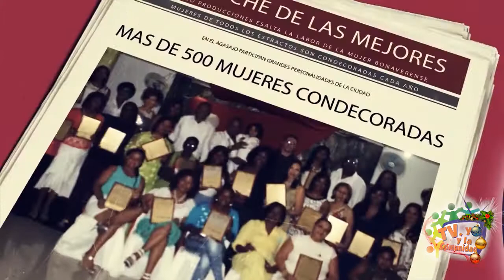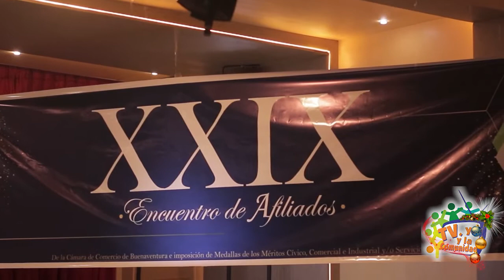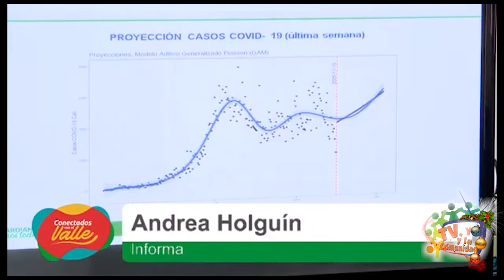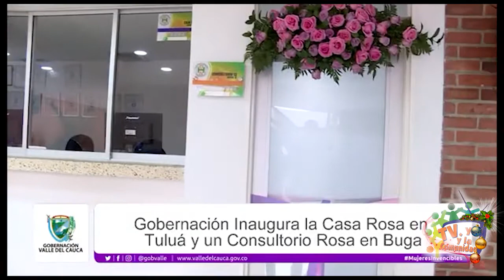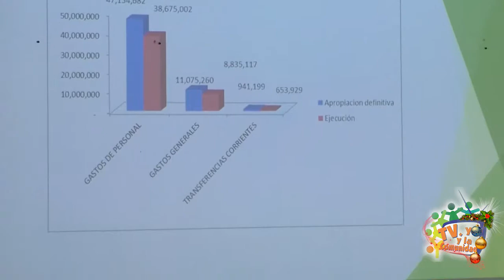Cámara de Comercio, Rendición de cuentas de la ESE Distrital de Buenaventura y gobernación del Valle